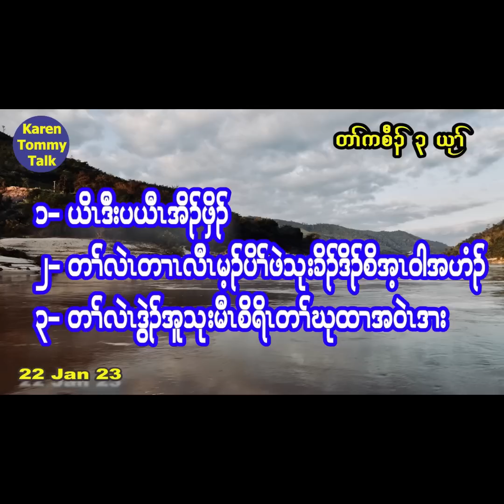တၢ််ကစီၣ် ၃ ယုၢ််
Tell Lesson Learned Stories and Share Valuable Experiences.

Welcome to all my Karen people around the world.

The teller welcomes any constructive comments from the audiences for future improvement.

ဟ့ၣ်ခီဟ့ၣ်နီၤလီၤတၢ််လဲၤခီဖျိဒီးတၢ််တဲသ့ၣ်တဖၣ်လၢအကဟ့ၣ်ပှၤတၢ််မၤလိတဖၣ်လီၤ.